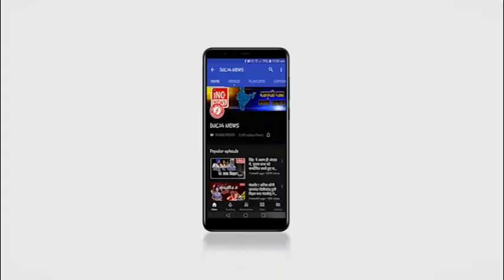ब्रेकिंग :-दहशत फ़ैलाने वाला कुख्यात बदमाश को पुलिस लेकर पहुची !ujjain news